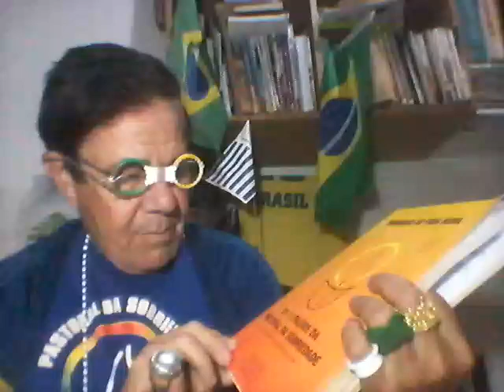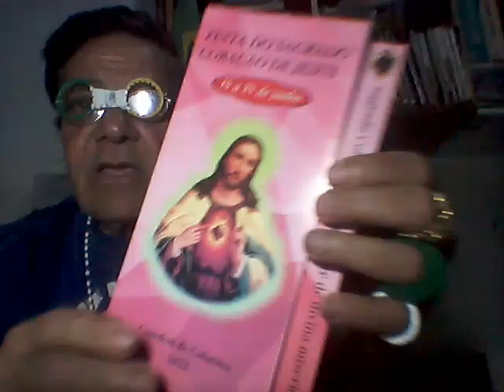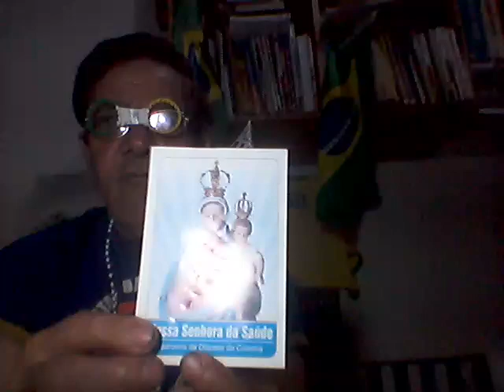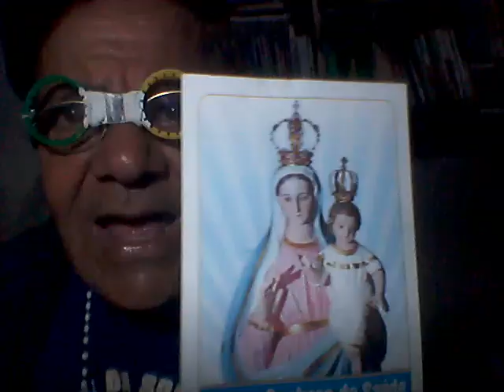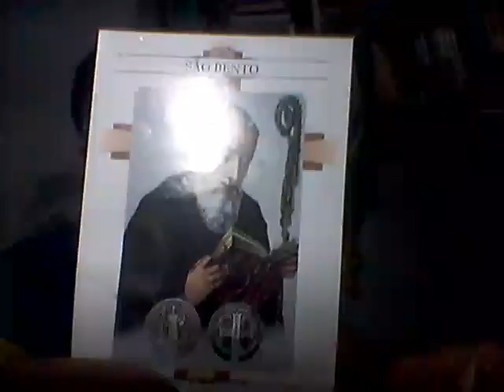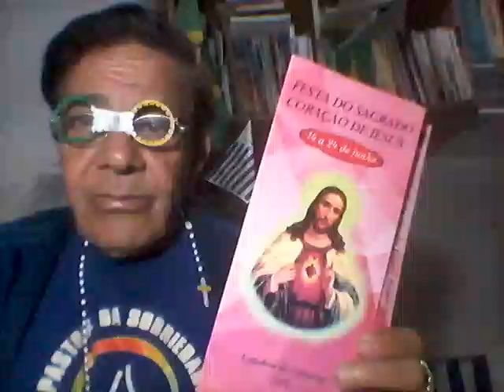Passo Reparar (7º) da Pastoral da Sobriedade. POR repórter/agente Paulo Maciel. Colatina/ES, 8/6/24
PASTORAL DA SOBRIEDADE. 7º PASSO: REPARAR. COM PAULO MACIEL
-POSTAGEM no endereços da web: @paulorobertomacielmaciel7919 , CANAL DO YOUTUBE Paulo Roberto Maciel Maciel , BLOG reporterpaulomaciel.blogspot.com e
- (Vivenciado na semana de 09 a 15/06/2024)
- A Pastoral da Sobriedade vivencia nesta semana o 7º Passo: REPARAR.
-  Paulo Maciel (agente da Pastoral) faz uma pequena palestra sobre o passo e a "Oração do Programa de Vida Nova", além da leitura da Palavra de Deus.
- Ele lembra que o lema dos integrantes dos grupos de autoajuda é "Sobriedade e paz! - Só por hoje, graças a Deus!". E também: "Piedade redentora de Cristo, dai-nos a sobriedade!"
Eis o 7º Passo Reparar: "Senhor, REPARO financeira e moralmente a todos que, na minha dependência, eu prejudiquei. Ajuda-me a resgatar minha dignidade e a confiança dos meus. RESTAURA-ME!".
- Texto, filmagem e narração: REPÓRTER, RADIALISTA E BLOGUEIRO PAULO MACIEL, DE COLATINA/ES, PAR OS ENDEREÇOS NA WEB: paulo roberto maciel (canal no youtube), reporterpaulomaciel.blogspot.com e (Postado em 08/06/2024)